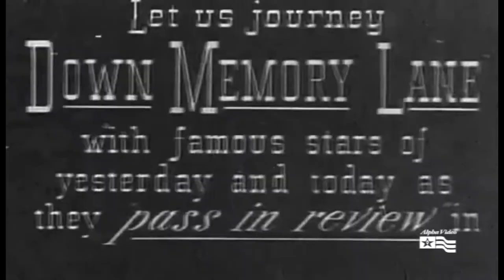Hollywood on Parade in HD - feat Mae West, Cary Grant, Gloria Swanson, Fay Wray, Gary Cooper, Etc.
Anna May Wong is NOT in this short, but I just wanted to share a good quality upload of this one.

***Upscaled from its original size and optimized the brightness & contrast.